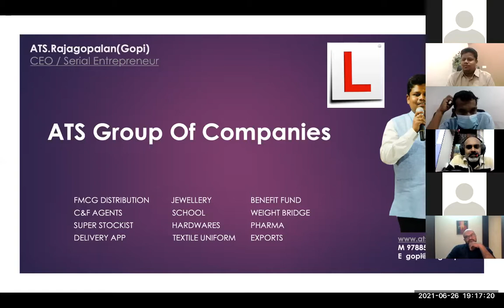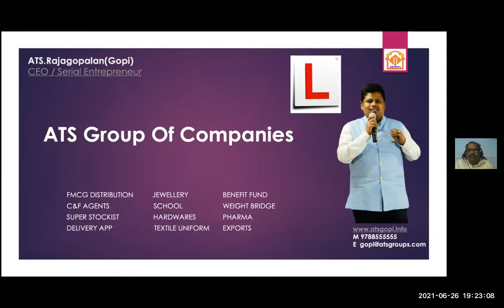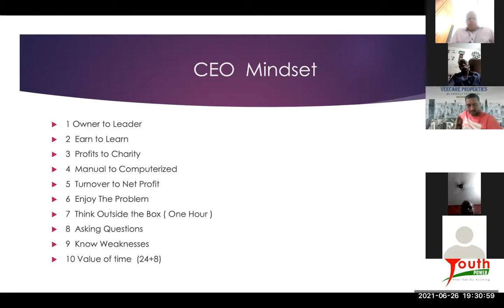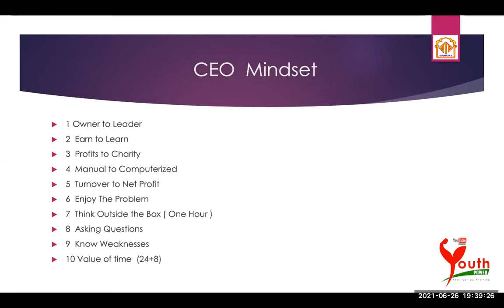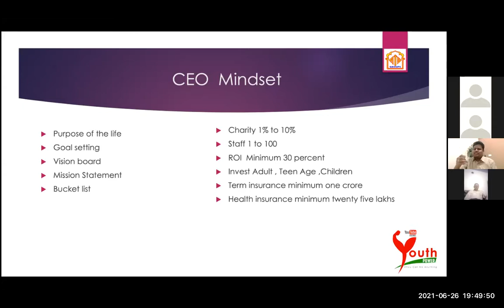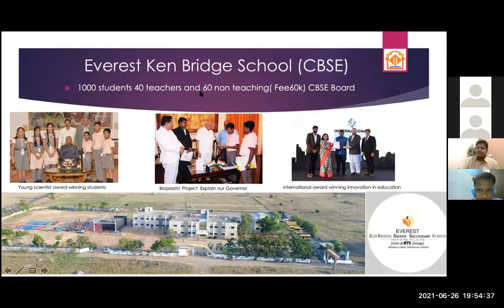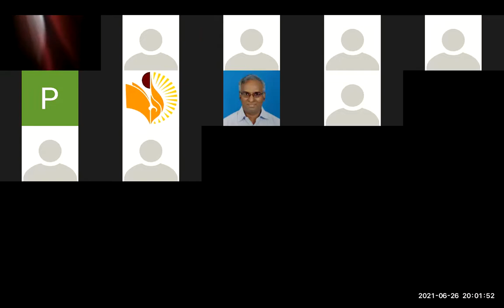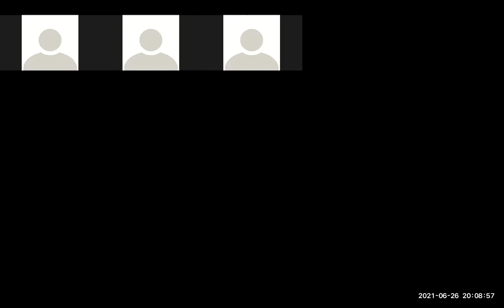CEO Mindset - ATS GOPI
- ATS.Gopi | Youth Power
Entrepreneur Development Program in Tamil (EDP)
ATS.Gopi - CEO ATS Group of Companies